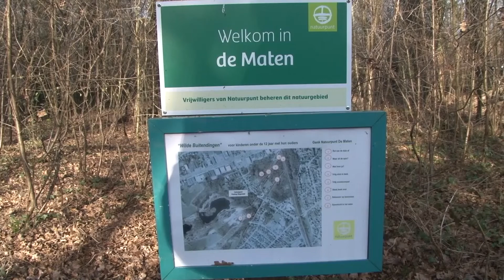Galloway runderen in de Maten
Verleden zondag ging men onder begeleiding van gidsen van Natuurpunt, de Gallowayrunderen in de Maten,  nog eens eten geven